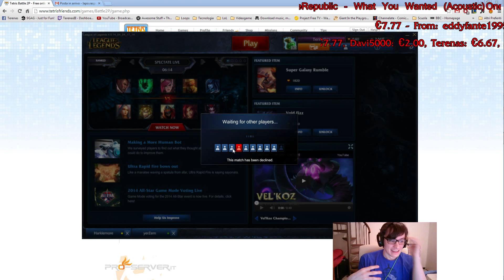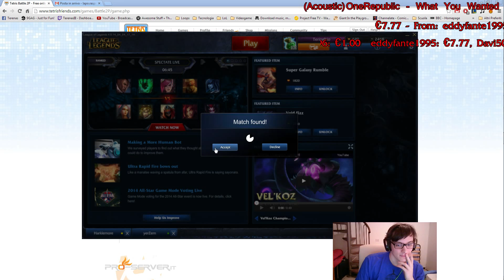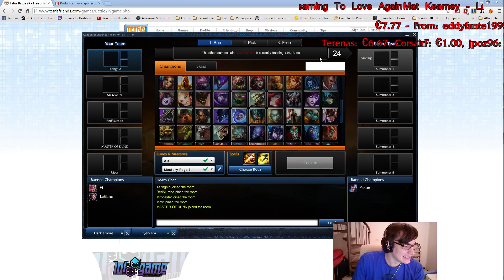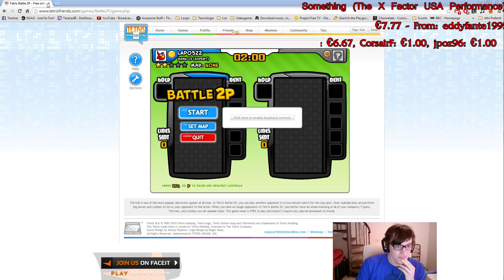Cazzeggio sullo Smurf